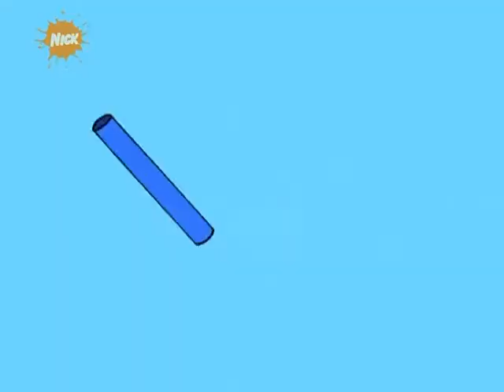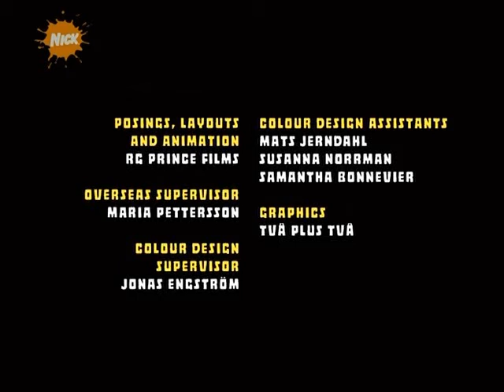3 Friends and Jerry 102 Olympic Games - Secret Box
Sub and comment ill be upload more eps! if you have any fox family airings of 3 Frends and jerry inbox me ASAP

nickoldeon90